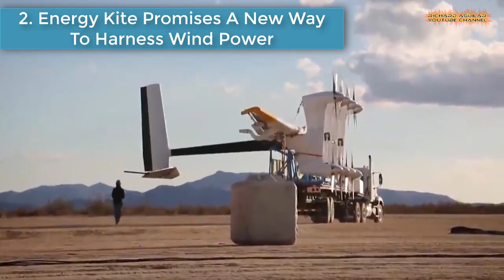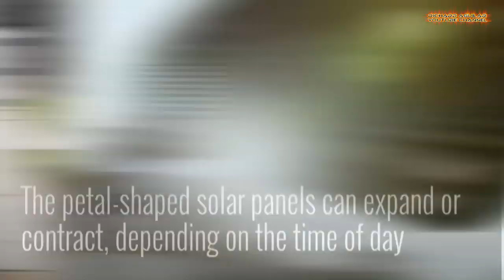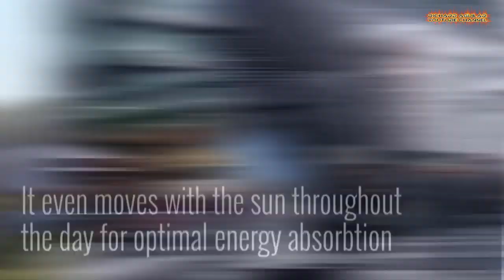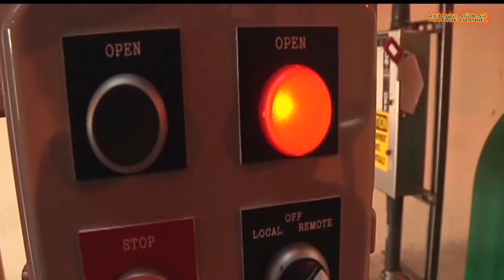Super Amazing Technologies To Combat Climate Change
Today we are going to show you some of the best and amazing technologies in the world that can help us to combat the worsening effects of climate change. So, even though climate change is undeniable, there is still something we can do to tackle and fight against its effect on our planet.

QUICK VIDEO SUMMARY:
1. The Biggest Ocean Energy Buoy In Portland
2. Harness The Wind Power With Energy Kite
3. World's Largest Offshore Wind Farm
4. Iceland On Its Way To Tappping Into Wind Energy
5. Flower-shaped Solar Panel Array Follows The Sun
6. Hybrid Renewable Energy Farm
7. Converting Food Waste Into Electricity